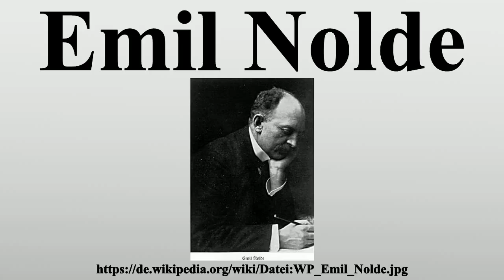Emil Nolde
Vielen Dank für Ihre Unterstützung:

Emil Nolde (* 7.August 1867 als Hans Emil Hansen in Nolde bei Buhrkall, Provinz Schleswig-Holstein; † 13.April 1956 in Seebüll) war einer der führenden Maler des Expressionismus.Er ist einer der großen Aquarellisten in der Kunst des 20.

Bild-Copyright-Informationen
Urheber Info: Minya Diez-Dührkoop (* 21. Juni 1873; † 17. November 1929), deutsche Fotografin